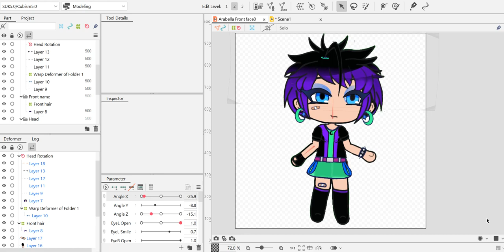Arabella Live2D Animation Test (Behind the scene)